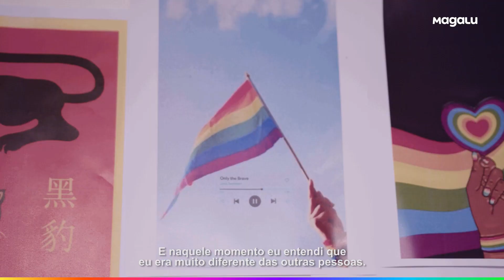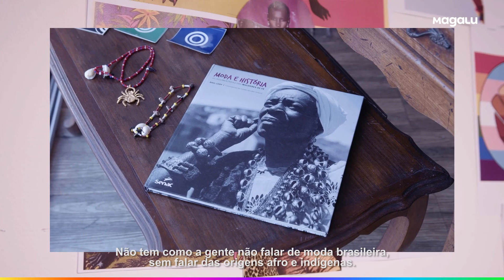ElasPodem | Episódio 4 - Isaac Silva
Oi, gente! Neste Dia Internacional do Orgulho LGBTQIAP+, o quarto episódio da série ElasPodem tá ainda mais especial! Conheçam a incrível história da estilista Isaac Silva, uma pessoa que transborda amor e representatividade em tudo o que toca. Contem aqui nos comentários o que acharam! 😉